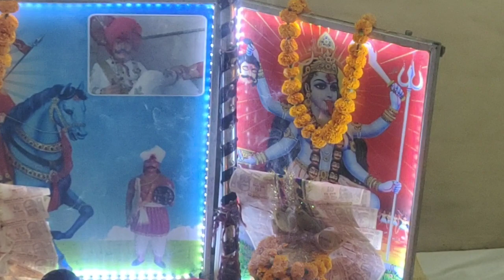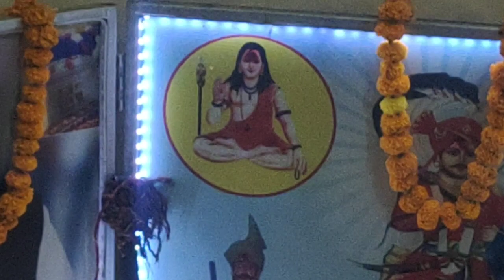Guru princebhagat ji Yamunanagar jagern derabsi mata rani sunder bhajan m/7206583083/7988718840